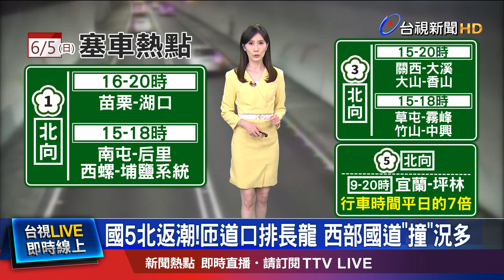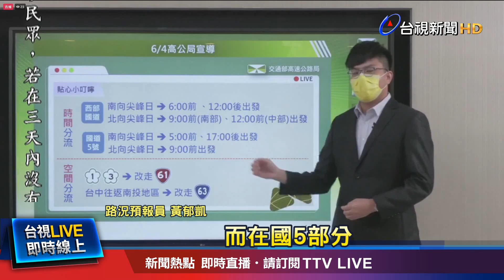端午連假第二天 國道車流較去年同期少1成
端午連假第二天，國道整體車流較去年同期減少一成，下午部分路段還是有塞車的情況，西部國道，也發生多起車禍造成交通打結，時速一度不到20公里。高公局預估明天(5)連假最後一天，車潮還是以北返為主，有9大地雷路段建議避開，包含國一北向苗栗-湖口，南屯-后里，以及國三北向關西-大溪，大山-香山等路段，其中國五的宜蘭到坪林，預估會在明天上午九點出現車潮，將連塞11小時，行車時間是平日的7倍左右。